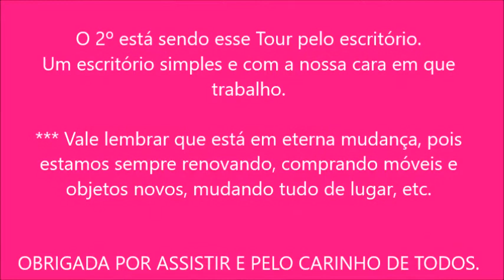Tour pelo Escritório | Tour through the office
Vídeo realizado pelos muitos pedidos de Vídeos de
Tour.

O 2º está sendo esse Tour pelo escritório.
Um escritório simples e com a nossa cara em que
trabalho.

*** Vale lembrar que está em eterna mudança, pois
estamos sempre renovando, comprando móveis e
objetos novos, mudando tudo de lugar, etc.